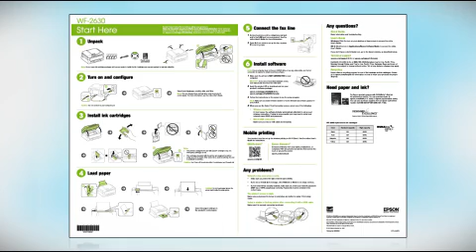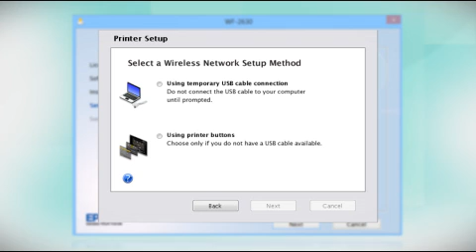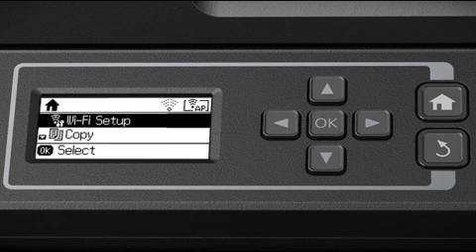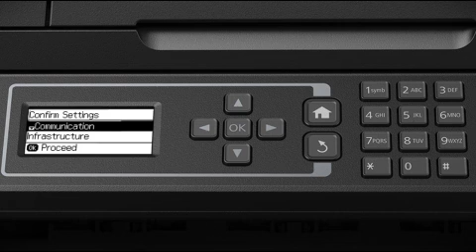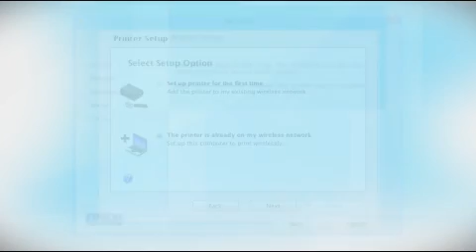Epson WorkForce WF-2630: Wireless Setup Using the Printer’s Buttons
This video demonstrates how to connect your Epson WorkForce WF-2630 printer to a wireless network using the printer’s buttons.
Questions? (Canada)